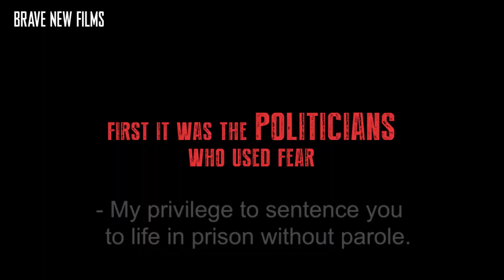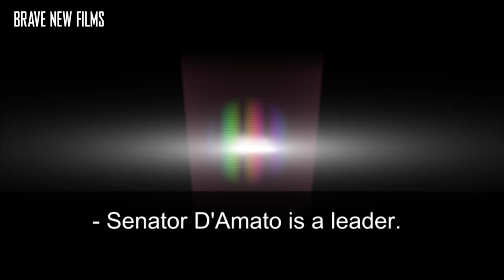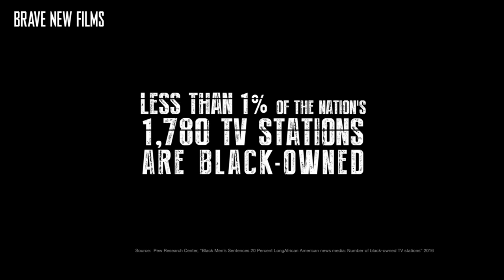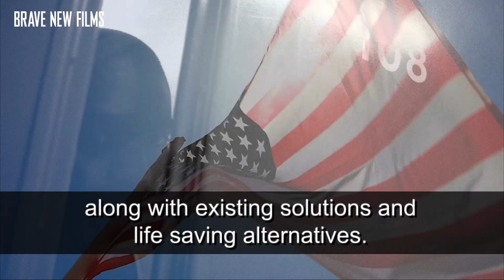Sentencing Reform: Part 1 - The Power of Fear • Mass Incarceration • BRAVE NEW FILMS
It’s time to end mass incarceration. Locking up more and more people for longer and longer doesn’t make us safer. The rate of incarceration among black males is SEVEN TIMES higher than white males. That's racism plain as day and ending racism goes hand-in-hand with ending mass incarceration.

The U.S. imprisons more people than any other nation. Over 2.3 million adults are currently in U.S. prisons and jails. The incarceration rate in the U.S. has shot up 500% over the past four decades and much of it has been fueled by racism. Yet studies show that locking up more and more people for longer and longer won't make us safer.

Fear-mongering politicians and sensational, stereotyping media coverage has driven bad policies that lock up greater numbers of people. Poor people of color are overwhelmingly and disproportionately targeted.

“Sentencing Reform: Part I - The Power of Fear” is the first film in our new series on sentencing reform. The forthcoming series will highlight the symptoms of mass incarceration and present real, fact-based alternatives. In Part I, we explore the scope and source of mass incarceration.

To make sure you don't miss the next Part in this series -